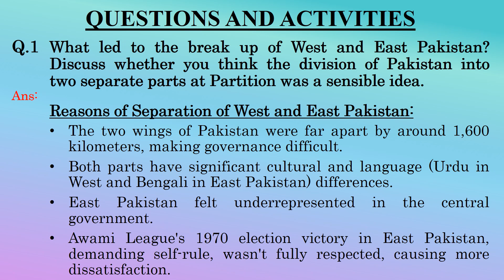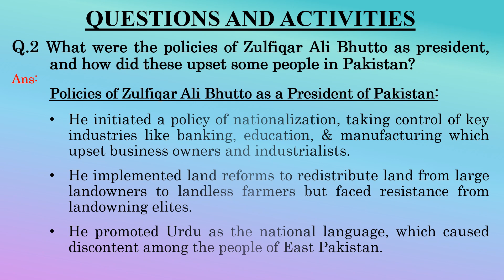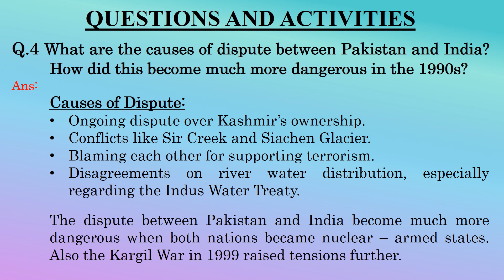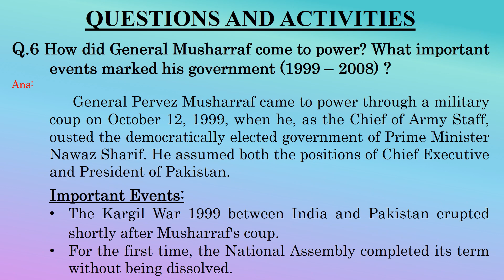Oxford Social Studies Class 8 Chapter 12: Pakistan’s Chronology: 1970–2008 -Questions and Activities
Secondary Social Studies for Pakistan (Peter Moss) Book 3
by Miss Asia
In this video, the answers of Questions and Activities of Chapter 12: Pakistan’s Chronology: 1970–2008 are presented.